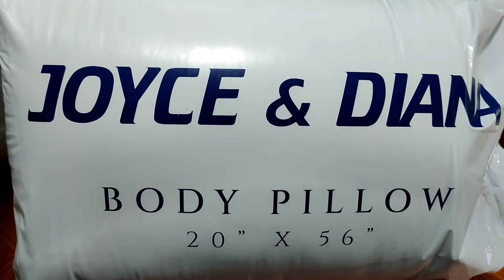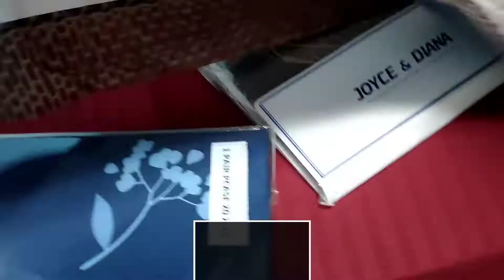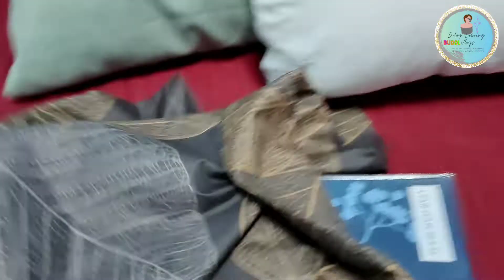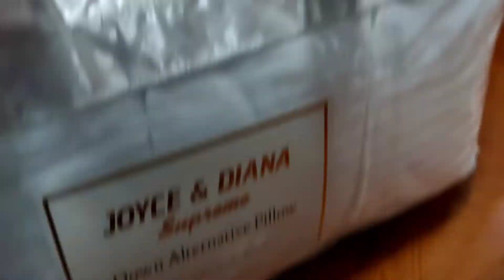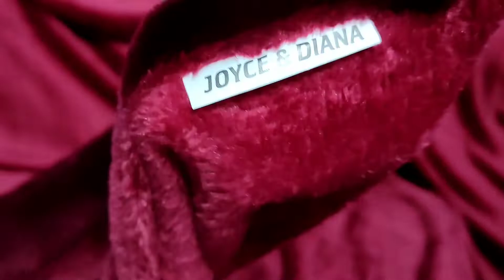Joyce & Diana HAUL | Elegant, Comfortable, Well-made Linens | Review #36 | Inday Lukring BUDOL Vlogs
🔔 NEW REVIEW ALERT‼️‼️

(REVIEW #36)

- I think i deserve this! I know i deserve this! Kaya syempre nagpaBudol agad bakshiiee mo! NO MORE NECK PAINS na nga ba? Dahil ang butihing bakshiiee nyo di makalabas ng bahay, karirin na natin yung mga ganito para bahala na wag na tayo umalis bakz 🤣🤣😂 Basta comfy higa ko keber  na yon!

Hotel Grade daw itong mga linens ni JoyceandDiana that's why i bought a couple of items to try it out. Lika sama ka para masubok natin yan.

Watch full review video and don't miss it bakshiiees!

Let's continue supporting businesses nationwide! 🛍🛒

If you find our videos helpful or useful,sana wag mo kalimutan i-chikka at ipagkalat sa angkan, ninuno at kapitbahay mo dahil sure na good vibes tayo dito habang nagbibigay ng tips, suggestions,personal opinions & honest feedbacks. Let me THANK YOU in advance sa oras at effort para manuod ng ating videos.I want you to know that YOUR SUPPORT means so much! I truly APPRECIATE you for sparing a bit of your time  watching our videos 🙏😍

Kisses,
Inday Lukring ✨👑

Kindly FOLLOW and LIKE Inday Lukring's official accounts 🔻🔻🔻

▪️You might also want to know more about your Inday Lukring so please visit my personal social media accounts po mga bakz! FOLLOW ME para maka jam ko din kayo.. See you all!

Thank you so much sa lahat ng naka suporta sa ating youtubechannel . Lahat po ito para sa inyo 🙌 It would be extra awesome kung FOLLOW mo ang ating accounts, LIKE & SHARE our videos na din bakz para mapasama ka sa TEAMBAKSHIE 🥰😘 Please do hit that Magical Notification Bell 🔔 for more VLOG UPDATES! God Bless everyone 🙏✨

For my vlog intro and outro music, credits to IKSON 🎶 THANK YOU SO VERY MUCH !!